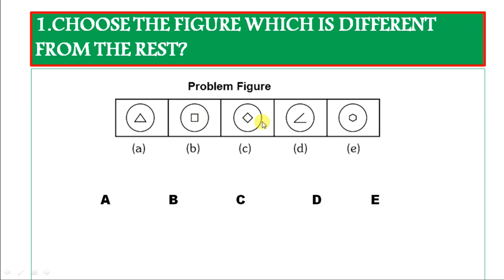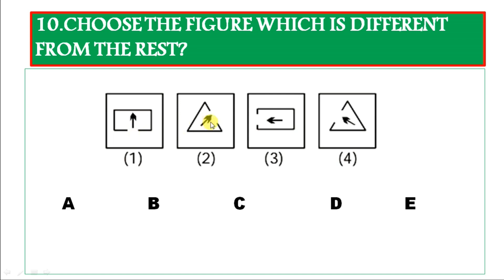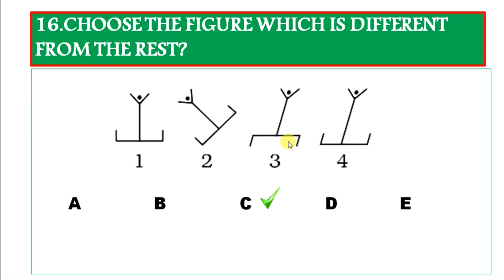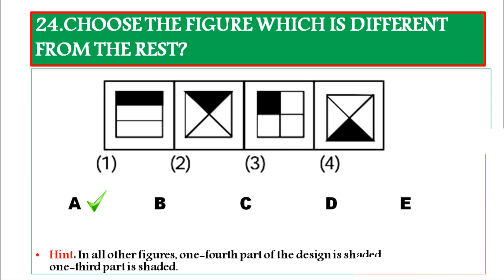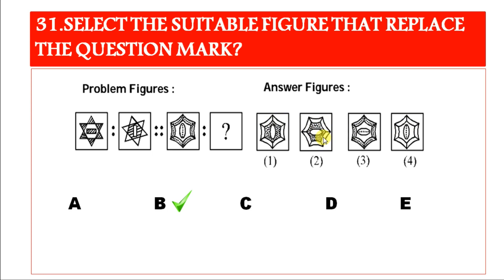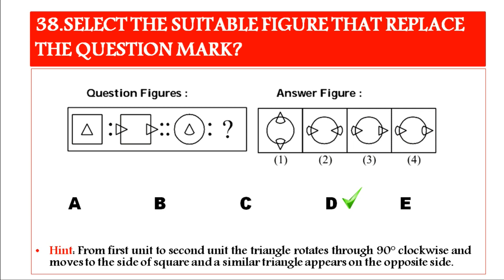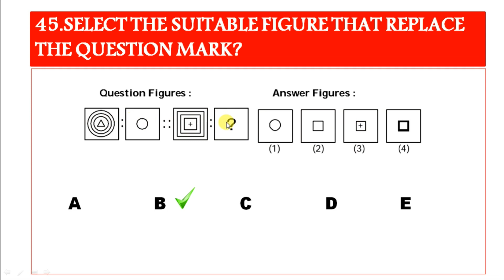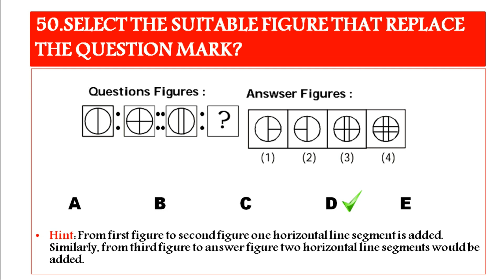How To Pass Verbal and Non-Verbal IntelligenceTest PART-2|LCC/AFNS/GDP/PMA |TIPS & TRICKS |EduSmart